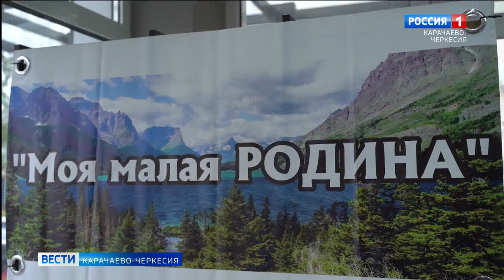В штабе общественной поддержки "Единой России" прошел День Зеленчукского района.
Яркую презентационную программу представили жителям Республиканской столицы. В штабе общественной поддержки "Единой России", в рамках реализации проекта "День муниципалитета", прошел День Зеленчукского района.